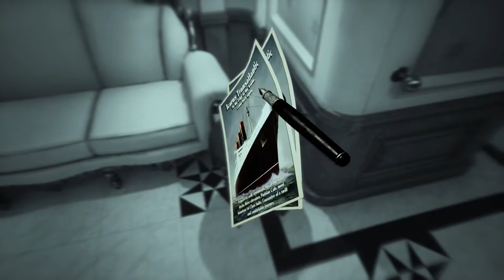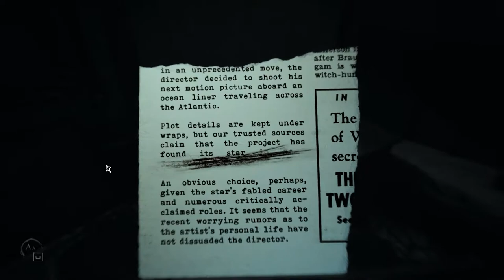Layers of Fear 2| Game Play | No Voiceover | Part 1 | Horror | 2020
Game play of layers of fear 2 without voiceover. Strictly not recommended for light hearted people.